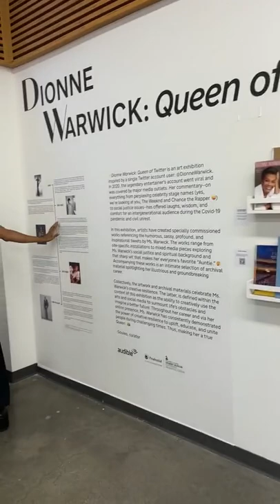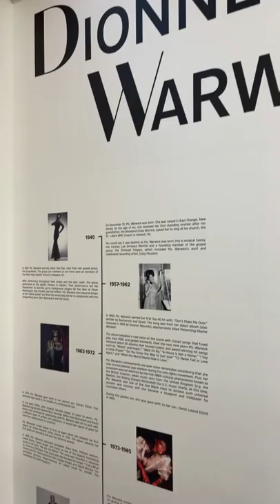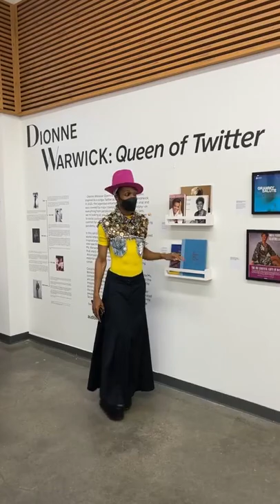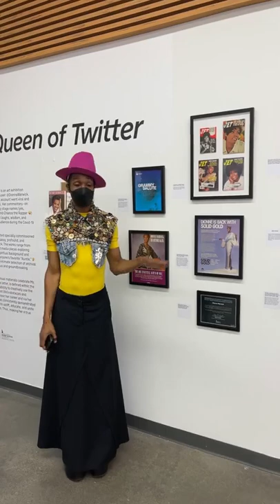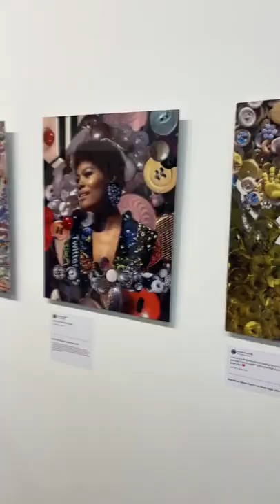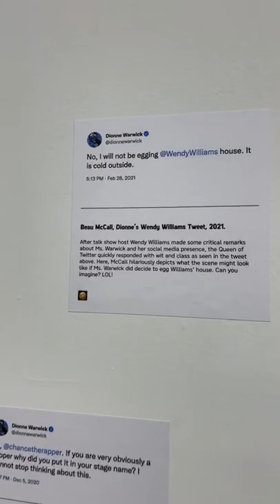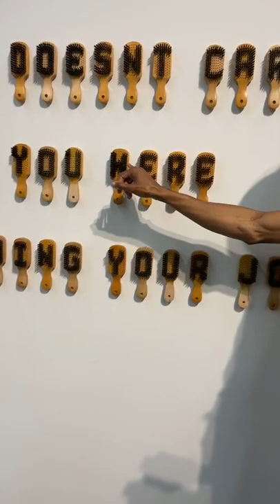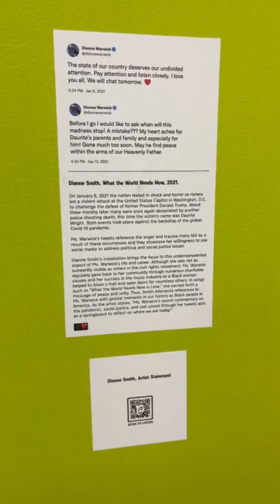Dionne Warwick: Queen of Twitter, Live Tour with curator Souleo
About the Exhibition:
For Newark Arts Festival’s 20th anniversary, Newark Arts celebrated legendary entertainer and New Jersey native, Dionne Warwick with a pop-up exhibition, Dionne Warwick: Queen of Twitter. The exhibit featured specially commissioned artwork inspired by the humorous, sassy, profound, and inspirational tweets by Ms. Warwick. Plus, rarely seen archival material was on display including items from Ms. Warwick’s personal collection.

Collectively, the artwork and archival materials celebrate Ms Warwick’s creative resilience. The latter, is defined within the context of this exhibition as the ability to creatively use the arts and social media to surmount life’s obstacles and imagine a better future. Throughout her career and via her online presence, Ms. Warwick has consistently demonstrated the power of creative resilience to uplift, educate, and unite people during challenging times. Thus, making her a true Queen.